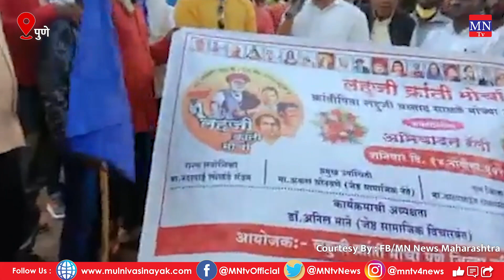Leadership का अभाव बहुजन समाज की सबसे बड़ी समस्या है? | Anilkumar Mane | Lahuji Kranti Morcha | MNTv